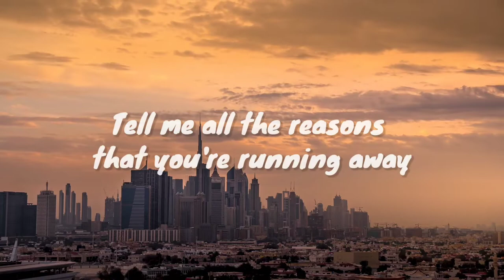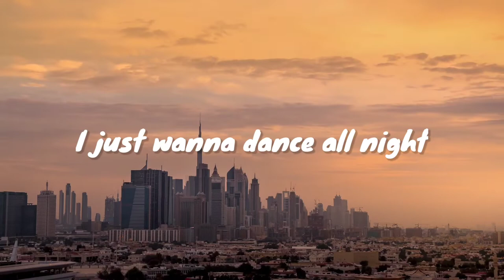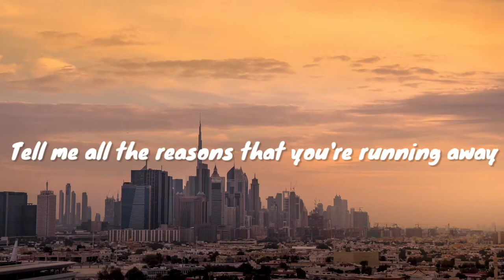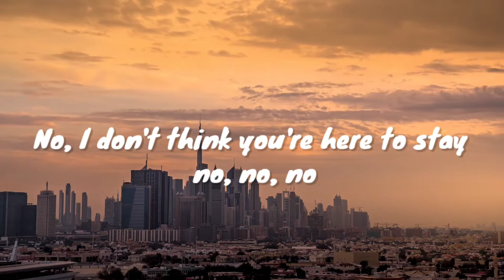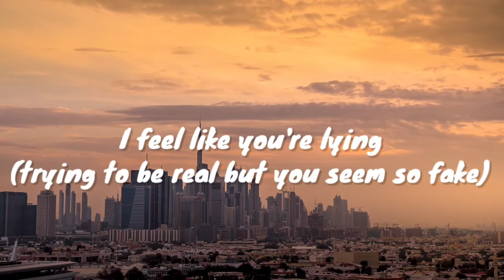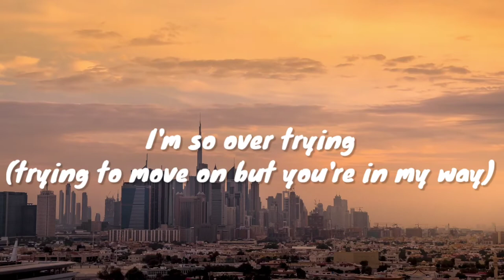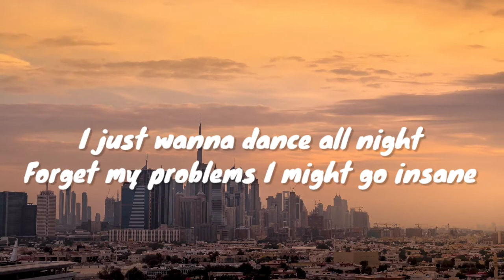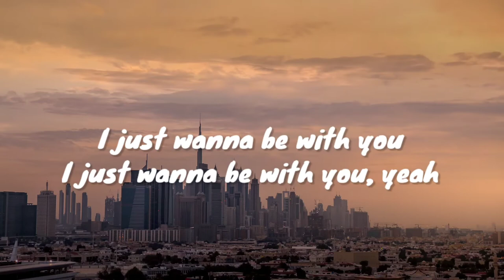Cadmium - be with you (ft. Grant Dawson) No copyright | vlog music